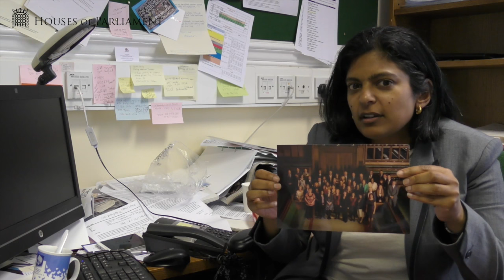Tea with an MP - Rupa Huq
In late July 2016, a year on from the 2015 General Election, we shared a tea with Rupa Huq MP to hear about her first year in office.

Rupa sat at her desk with a mug of Masala tea as she talked to us about Only Fools and Horses, the Brit Awards and the unhealthy Westminster bubble.